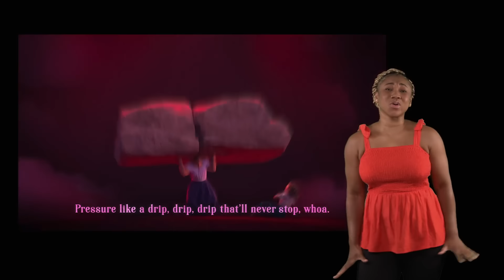Jessica Darrow - Surface Pressure (From "Encanto"/British Sign Language Version)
See Disney’s Encanto now streaming on Disney+ 🕯️✨🦋

The Deaf Talent Collective work with deaf and hard of hearing actors, casting directors, producers and creative professionals in TV and film from all over the UK.

DTC provides script consultancy; assisting productions in hiring deaf crew, deaf consultants and BSL interpreters; facilitating specific tailored Deaf Awareness Training; booking deaf Supporting Artists and advising casting directors when looking for deaf talent. to learn more.
TW: @deaftalentcltv
BSL Talent – Asnath Losala Instagram: @asenath__x

Walt Disney Animation Studios’ “Encanto” tells the tale of an extraordinary family, the Madrigals, who live hidden in the mountains of Colombia, in a magical house, in a vibrant town, in a wondrous, charmed place called an Encanto. The magic of the Encanto has blessed every child in the family with a unique gift from super strength to the power to heal—every child except one, Mirabel (voice of Stephanie Beatriz). But when she discovers that the magic surrounding the Encanto is in danger, Mirabel decides that she, the only ordinary Madrigal, might just be her exceptional family’s last hope.
Celebrate with Miranda, Beatriz and the rest of the “Encanto” family streaming now on Disney+.

Disney+ is the only place to stream your favorites from Disney, Pixar, Marvel, Star Wars, National Geographic and more.

Disney+ is the ultimate streaming destination for entertainment from Disney, Pixar, Marvel, Star Wars, and National Geographic.

Music video by Jessica Darrow performing Surface Pressure (From "Encanto"/British Sign Language Version).